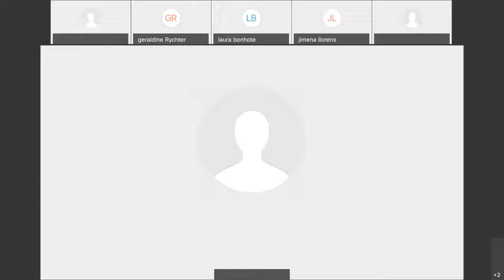Viviana Waisman durante el Ciclo Online de Conferencias Internacionales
En el marco del ciclo online de conferencias internacionales organizado por el Ministerio Público Tutelar de Argentina, tuvimos la oportunidad de escuchar a Viviana Waisman, presidenta, CEO y fundadora de Women's Link Worldwide, junto a Yael Bendel, Asesora General Tutelar del Ministerio Público Tutelar de la CABA.

Dialogaron, entre otros temas, acerca de la necesidad de continuar trabajando en la incorporación de la perspectiva de género en la justicia para derribar los estereotipos que impiden el acceso a los derechos, en igualdad de condiciones, a niñas y mujeres.

Women’s Link Worldwide es una organización internacional que usa el poder del derecho para promover un cambio social que favorezca los derechos de las mujeres y las niñas, en especial de aquellas que enfrentan múltiples desigualdades.

Women’s Link Worldwide is an international organization that uses the power of the law to promote social change that advances the human rights of women and girls, especially those facing multiple inequalities.